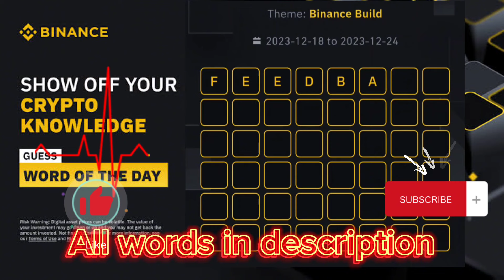New Crypto WODL- Theme Binance Build -Binance Word Of The Day Answers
New Crypto WODL- Theme TRADING Bots -Binance Word Of The Day Answers
New Crypto WODL- Theme ETF Upgrade -Binance Word Of The Day Answers
New Crypto WODL- Theme Binance Square - Binance Word Of The Day Answers
Theme Copy Trading -Binance Word Of The Day Answers
theme SAFU Binance Word Of The Day Answers
Binance Research Word Of The Day Answers
Binance Trading Indicators Word Of The Day Answers

Theme - Binance Build ( 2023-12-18 to 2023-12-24 )

Binance 3 words crypto wodl

NEW, BOX

Binance 4 words crypto wodl

IDEA, QUIZ, FEED, AUTO

Binance 5 words crypto wodl

BUILD, TOKEN, TRADE

Binance 6 words crypto wodl

UPDATE, LISTEN

Binance 7 words crypto wodl

REQUEST, SUPPORT, PRODUCT, ENHANCE, FEATURE

Binance 8 words crypto wodl answers

BUILDING, TOGETHER, PROGRESS, INDUSTRY, FEEDBACK

I Will Add 100% Right More Answers Soon

Binance Word Of The Day Answers
Binance Crypto WODL Answers Today | All Letters WOTD | Word of the day | Binance  Theme WOTD Answers

4 Word crypto wodl
6 words wodl answer
مسابقة بينانس binance research
مسابقه بينانس SAFU
بينانس كلمة اليوم Copy Trading
كلمة اليوم بينانس Binance Bots